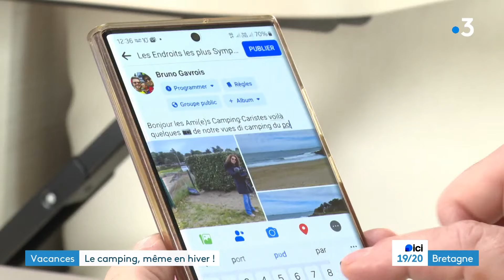Vacances, le camping même en hiver